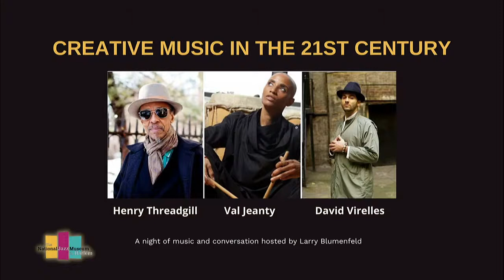Creative Music in the 21st Century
Since its founding in 2001, Pi Recordings has been a vital home for recordings by boundary-blurring pioneers and bold new voices of Creative Music—a list that includes influential elders such as Henry Threadgill, whose Pi release, “In for a Penny, In for a Pound” earned the 2016 Pulitzer Prize for Music, and the likes of Steve Coleman, Marc Ribot, Jen Shyu, Anna Weber, Steve Lehman, Vijay Iyer and Tyshawn Sorey. As the label celebrates its 20th anniversary, it continues to extend powerful legacies, blaze new trails and, recently, invite fresh remixes of seminal works.

In celebration, pianist and composer David Virelles, whose 2012 Pi release “Continuum” helped set in motion his own stellar career, will perform a solo set. Following the performance, he’ll join journalist/critic Larry Blumenfeld, musicians Henry Threadgill and Val Jeanty (aka Val-Inc) and Pi Recordings  co-founder Seth Rosner for a discussion of the joys, inspirations, challenges and community values involved in making creative music as the label enters its third decade.